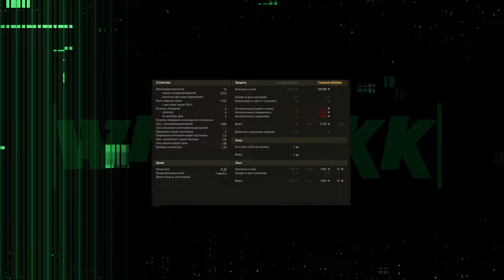КАРАВАН В ПАТЧЕ 1.25 ⭐ УБРАЛИ МАЛИНОВКУ И ПРОХОРОВКУ С НИЗКИХ УРОВНЕЙ ⭐ МИР ТАНКОВ